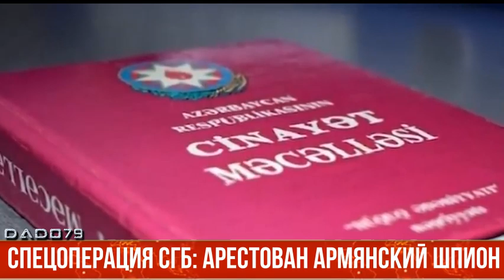Спецоперация СГБ: арестован армянский шпион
В результате проведенных оперативно-следственных мероприятий возникли обоснованные подозрения в государственной измене гражданина Азербайджанской Республики Айдына Заки оглу Закиева (1970 г.р.), шпионившего в ущерб суверенитету, территориальной целостности, государственной безопасности и обороноспособности АР, оказывавшего представителям спецслужб Армении помощь в проведении враждебной деятельности против нашей страны.

Об этом передает Vzglyad.az со ссылкой на сайт Службы госбезопасности (СГБ) Азербайджана.

Также было установлено, что он получил поручение о посредничестве в привлечении других лиц к секретному сотрудничеству с органами спецслужб РА. Преступные действия А.Закиева были предотвращены, он был задержан.

В ходе расследования выяснилось, что Айдын Закиев, после того, как согласился на конфиденциальное сотрудничество с представителями спецслужб Армении, в соответствии с взаимной договоренностью и посредством находившихся на территории третьей страны посредников, получал указания и выполнял их поручения, в частности он передал информацию о комплектовании личного состава Вооруженных сил Азербайджанской Республики в особых случаях, а также помог армянским спецслужбам в целенаправленном распространении неправдоподобной информации в виде специальных текстов, рассчитанной на разжигание в Азербайджане конфликта на этнической почве.

Айдын Закиев привлечен к ответственности по статье 274 (государственная измена) УК АР и по другим преступным фактам. Решением суда он был арестован.

В настоящее время следственно-оперативные мероприятия по данному уголовному делу продолжаются.